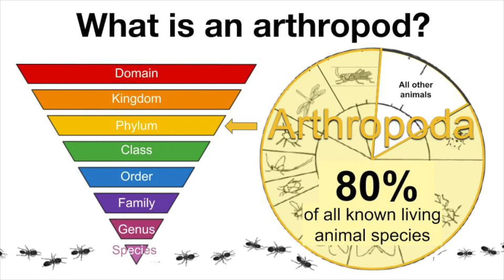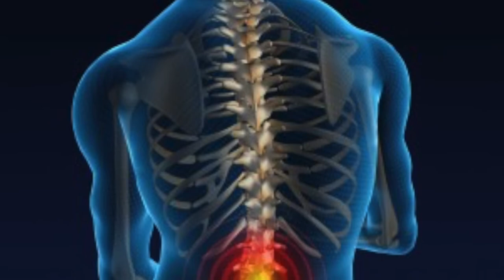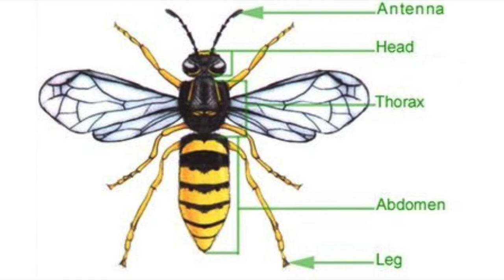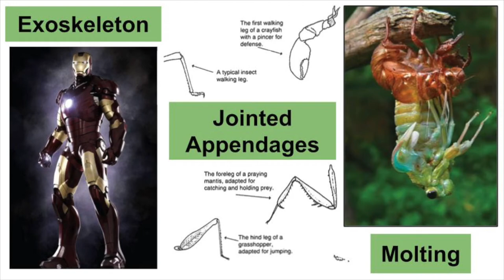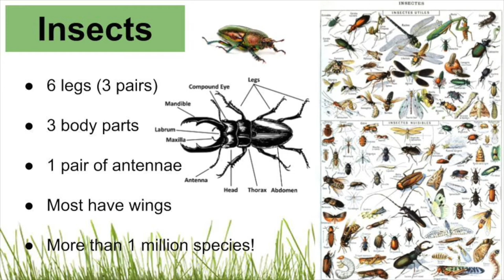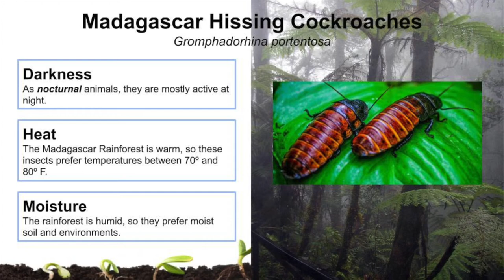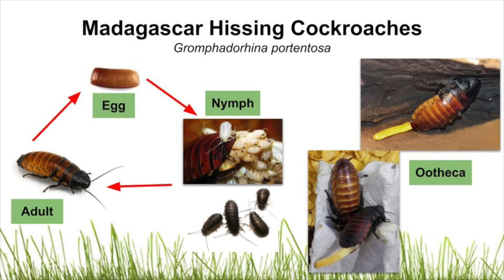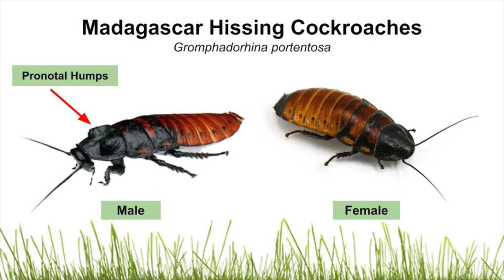Meet the Roaches